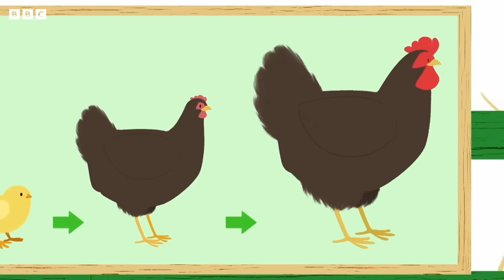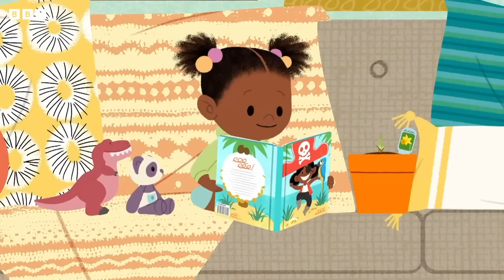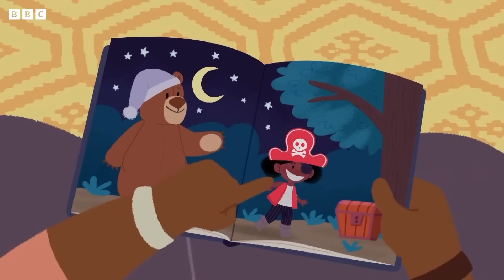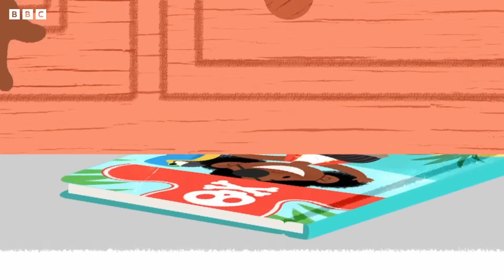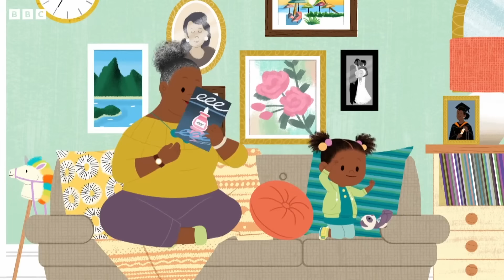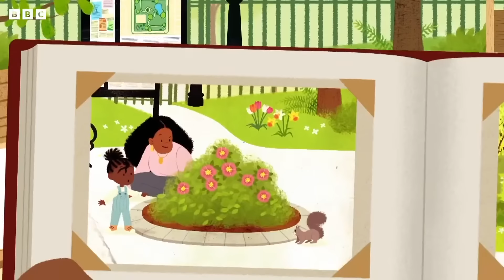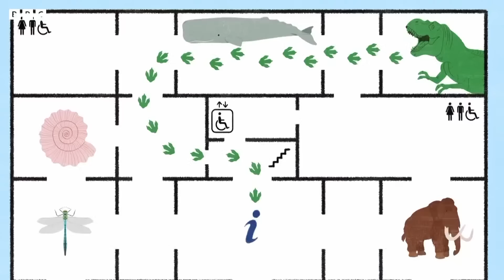🔴 LIVE: Adventures with JoJo and Gran Gran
It's time to go on an adventure with JoJo and Gran Gran!